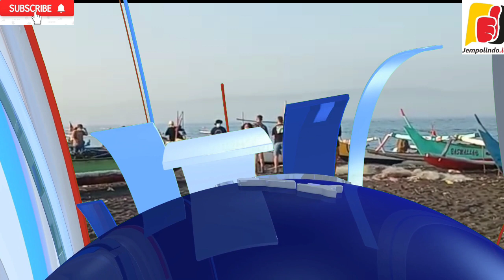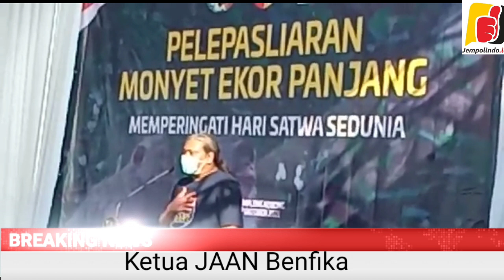Pelepasliaran Monyet Ekor Panjang di Pulau Nuasa Barong (@pemkab.jember )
Bupati Jember Hendy Siwanto turut menyaksikan lepas liar 40  moyet ekor panjang (Macaca Fascicularis) dan 4 ekor ular phyton (Phytonidae) di Pulau Nusa Barong, yang dilakukan Balai Konservasi Sumber Daya Alam (BKSDA) Wilayah III Jember bekerjasama dengan Jakarta Animal Aid Network (JAAN)  bertepatan dengan Hari Satwa Dunia (4 oktober), Kamis (07/10/2021) siang.
Saat melepaskan satwa liar dari pantai Nyamplong Kobong itu, Bupati Jember H Hendy Siswanto yang menyatakan kepeduliannya kepedulian terhadap keberlangsungan hidup satwa liar.
Terlebih, menurut Bupati Hendy, Pemkab Jember punya kepentingan untuk menjaga kelestarian Pulau Nusa Barong, yang ke depan masih memungkinkan untuk dikembangkan menjadi kawasan wisata.
Menurut Kepala Balai Konservasi Sumber Daya Alam (BKSDA) Wilayah III Jember Widodo, monyet dan ular didapat dari hasil rampasan, penyerahan masyarakat, dan hasil pengamanan monyet yang sempat akan di kirim ke Kalimantan.
Sebelum dilepas, selain  memastikan kesehatannya, juga dilakukan chek list penilaian perilaku untuk memastikan kemampuan adapatasinya di alam liar.
Proses itu dilakukan selama hampir 2 tahun, kata Widodo melakukan karantina dan penilaian perilaku, sampai diyakini kesehatan dan kemampuan survive nya.
Setelah di lepaskan, pihak BKSDA Jember masih harus melakukan monitoring untuk memastikan semua sehat, Jika ternyata ada yang terluka, atau kurang sehat, maka kita tangkap kembali.
Pelepas liaran satwa liar itu dihadiri  Ketua  Jakarta Animal Aid Network (JAAN) Benfika yang menegaskan bahwa proses pelepasan satwa liar dilakukan untuk menunjukkan kepedulian terhadap kehidupan satwa, termasuk menjaga keberlangsungan ekosistem, di Pulau Nusa Barong.
Terdapat momen sedih dan bahagia, kata Benfika saat melepas liarkan satwa, ada momen sedih, Karena monyet itu terpaksa haru dilepaskan setelah dipelihara, cukup lama.Tetapi ada momen bahagianya, karena satwa liar habitatny memang dihutan
Pelepasan monyet juga merupakan upaya penanggulangan konflik antara satwa liar dan manusia, karena  sebagian dari monyet yang dilepas berasal dari hasil tangkapan topeng monyet, setelah direhabilitasi lalu dilepaskan liarkan. Tujuannya adalah untuk pelestarian.